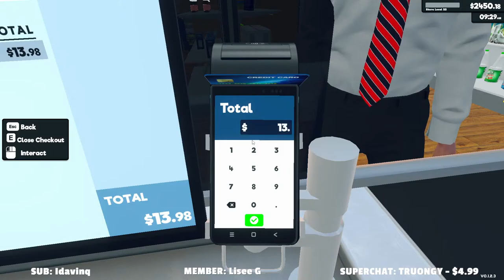🔴 Supermarket Simulator!!!! EXPANDING OUR STORE!!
CHAT RULES:
1. Respect everyone
2. Absolutely NO harassment or discrimination of any kind will be tolerated
3. Don't spam the chat
4. No DODO codes in Chat
5. Do not say your age if you are under 18
6. Have lots of fun and engage or just watch and enjoy!

Or